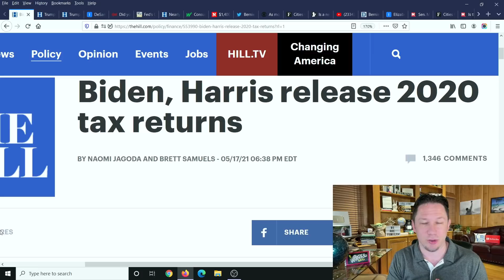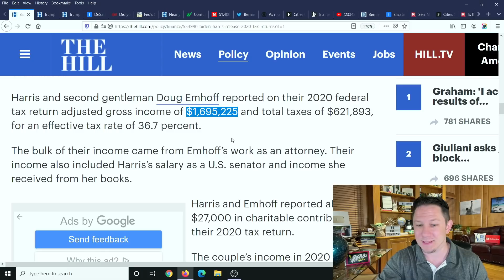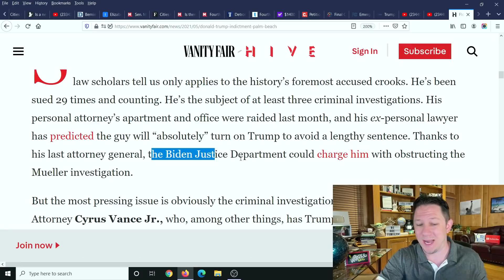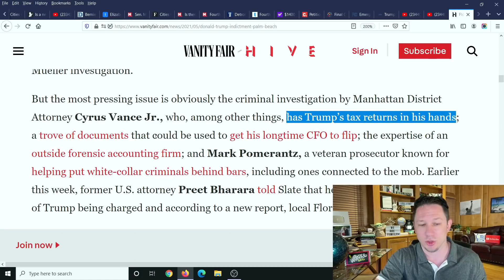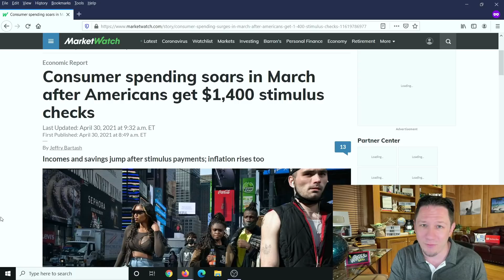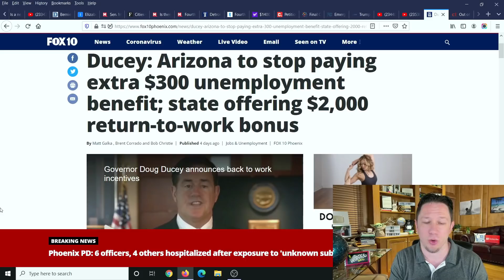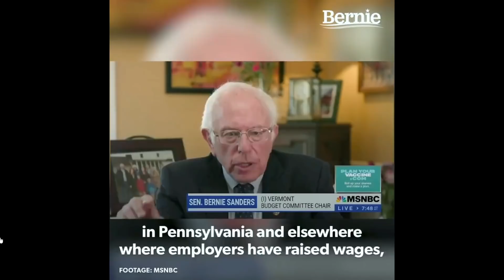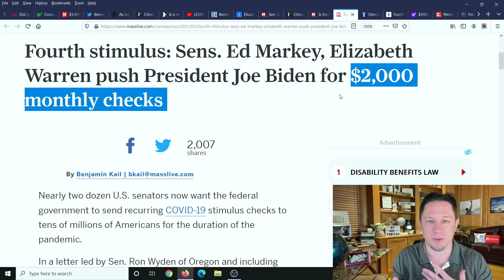FED SAYS 1 MORE CHECK!! Fourth Stimulus Check Update Today 2021, $2000 Bonus Check, Daily News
This is your Fourth Stimulus Check Update Today 2021 and Daily News Update. The Third Stimulus Check has officially been PASSED and the Fourth Stimulus Check Update Package has already been announced too as well as upcoming $10,000 or more of Student Loan Forgiveness 2021 and Student Debt Forgiveness, $200 per month Social Security Benefits increase, $25,000 home buyer credit, mortgage and rent assistance, utility and property tax assistance, $10,200 unemployment tax refund and more coming. President Biden also passed multiple executive orders already and said there is more to come.  There are also states and cities are passing stimulus checks and rent assistance like the California stimulus check update called the Golden State Stimulus Program where California just announced $600 to $1100 stimulus checks to over 25 million people and other states are announcing new stimulus checks and programs like this in the near future. In addition to that there are proposals for social security stimulus check and for a 2021 increase social security benefits, ssi, ssdi, and railroad benefits by $200 EXTRA per month or $2400 per year social security changes and also an unemployment update of benefits of $1200 per month ($300 per week). Also tune in for more information about the third stimulus check update and what the new administration plans to do with the new $2000 stimulus check update and info on your tax refund 2021!

💥 New Video Updates come out Every Day at 10am, 3pm, 8pm, and 11pm EST / Eastern Standard Time . You won't get a notification for the 11pm video each day, you just got to remember to show up at that time!  :)